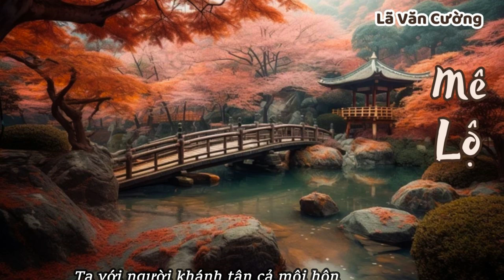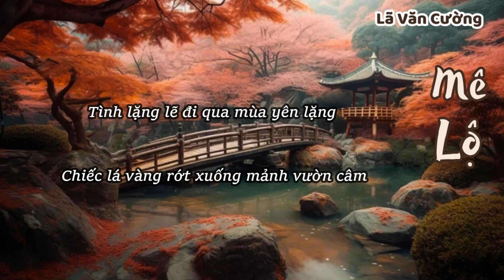ACOUSTIC GUITAR | Mê Lộ | Lã Cường Triều | Lã Văn Cường Musician | Hát Mộc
Bản Hát Mộc Thể hiện : Lã Cường Triều
Thực hiện Acoustic Guitar : Lã Văn Cường
" Mê Lộ "
Nhạc : Lã Văn Cường viết năm 1995
Thơ : Mai Trinh Đỗ Thị

Ta với người uống cạn cả dòng sông
Sao cây trái trong hồn chưa hết đắng
Tình đã qua đi mùa yên lặng
Chiếc lá vàng trút xuống mảnh vườn câm

Ta với người giữa dâu bể mênh mông
Ta với người đã hơn là như thế
Mới hiểu trái tim hồi chuông tắt lửa
Suốt đời nhau rền rĩ điệu cầu hồn

Ta với người khánh tận những tháng năm
Chỉ để biết rằng tình không thật
Món tư trang cuối cùng của trời đất
Mãi mãi là số không

Ta với người khánh tận cả môi hôn
Một chút hương yêu cũng chẳng còn sót lại
Cái tưởng là tình cứ cắm đầu đi mãi
Bởi vì đâu ? Vì đâu ?

Câu trả lời biền biệt đêm sâu
Câu trả lời lặng yên như hố thẳm
Tình lặng lẽ đi qua mùa yên lặng
Chiếc lá vàng rớt xuống mảnh vườn câm
Mọi thông tin về cover hay bản quyền, tác quyền của MV này trên Youtube xin liên hệ Lã Văn Cường / Jake DT Laceon [OFFICIAL M / V], VCPMC Chi nhánh Phía Nam
Cảm ơn cộng đồng yêu nhạc và ủng hộ Lã Văn Cường.
Cảm ơn Family FC luôn đồng hành với TLC từ trước đến nay. Chân thành cảm ơn.
© Bản quyền thuộc về T_L_C Official
© Copyright by T_L_C Official